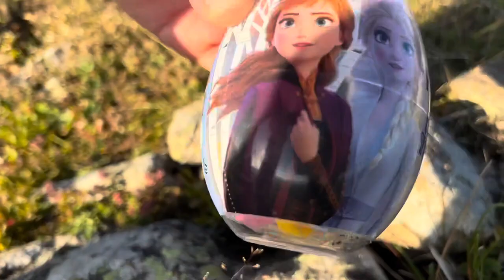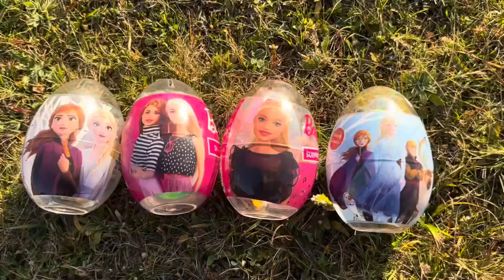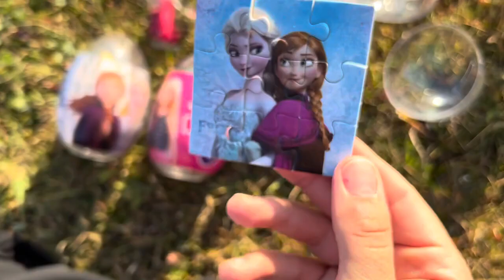ASMR Mukbang 두찜 신메뉴 스팸부대 찜닭먹방 떡볶이 튀김 치즈볼 Spicy Noodles Tteokbokki Chicken Eating.I HIU 하이유,candy